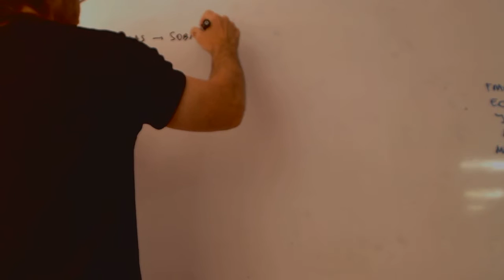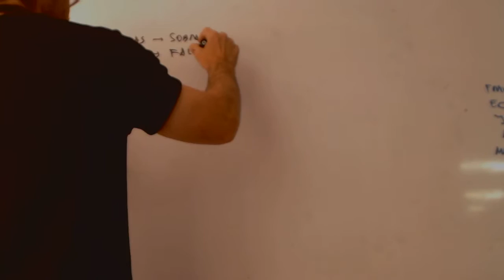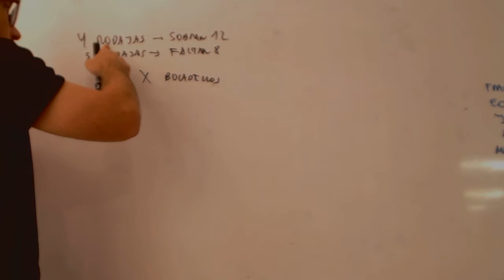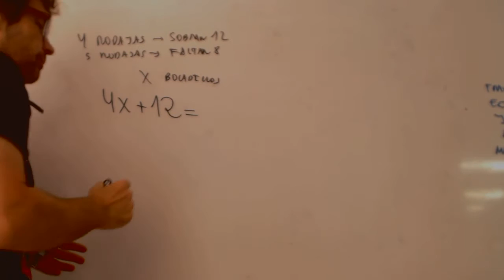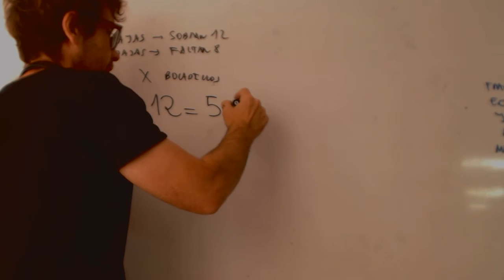Problemas de chorizos Matemáticas 3 ESO Academia Usero Estepona